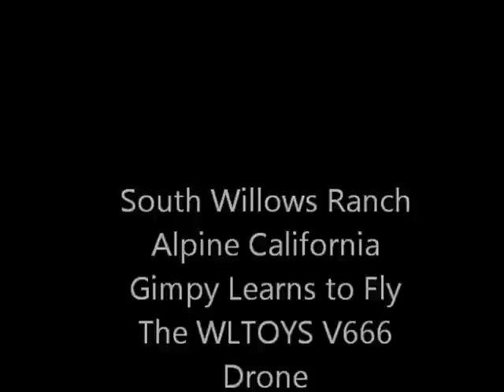Flying the v666 drone in headless mode 3rd attempt at higher flight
This is a V666 drone. Using headless mode in a slight side wind without enough trim... still learning.  Corrections to hover still made the drone dip up and down excessively.

This is my 1st drone and only the 3rd attempt to fly up higher.

 Setting the trim to the side wind better would have made for less tipping up and down sideways.

  I'm still learning.  Its easy to get carried away and forget about the trim features as you concentrate not crashing or letting it get away.

As you  go up and change directions its easy to forget to re-adjust the trims.

Trees and  buildings can block the wind and the trim settings that "were" working,  can work against you if you don't re-adjust as needed.

The headless mode  requires holding down the bottom camera button until the controller starts beeping aprox 2-3 secs on my setup.
to get off headless mode i press the camera button and hold it until there is a longer beep and beeping then stops.

The monitor can flop down on the joysticks if you happen to tilt the controller too far up.

Make sure it fits in snug all the way down and try to not hold it up so far that the  monitor flops down.  This can happen at the worst times.